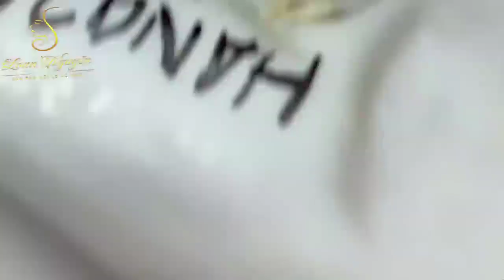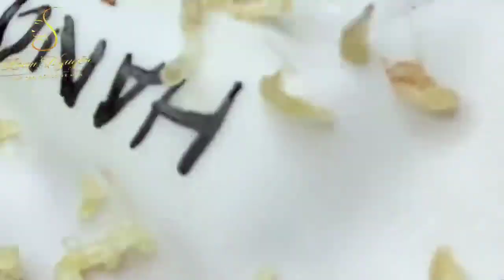Blackhead Removal With Sac Dep Spa